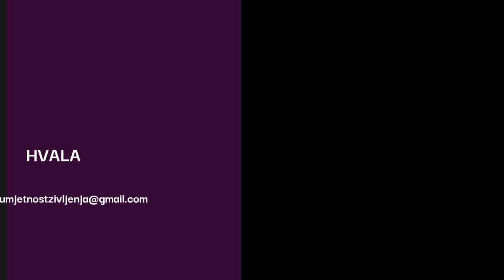Manipulacija narcisa. Projekcija. - 03.12.2019.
Što je projekcija, zašto joj narcisi pribjegavaju te kako se postaviti kada ste njoj izloženi.

Autor sam edukacijskih programa koji rješavaju problem:
 - suovisnosti
 - kompleksnog PTSP-a
 - traumatičnih veza
 - emotivne (ne)pismenosti